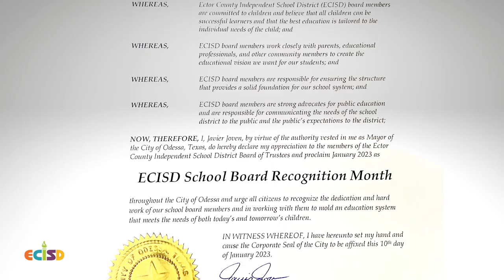School Board Recognition Month proclamation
Thank you, Mayor Javier Joven and Odessa City Council for proclaiming this School Board Recognition Month in Odessa.

January is School Board Recognition Month throughout Texas, and our Trustees work tirelessly, as volunteers, on behalf of the staff, students and families of Ector County ISD.